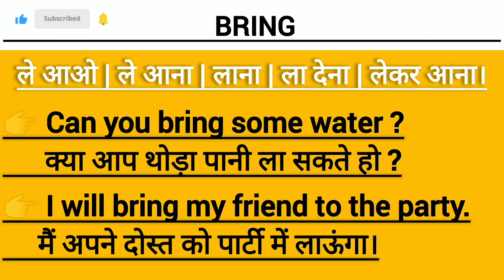" Bring " Meaning In Hindi || " Bring " Ka Matlab || Word Meaning.